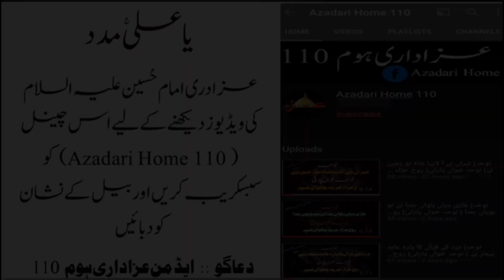Qaseeda || Mery Waris Nay Karbala Walyy || Qaseeda Khuwan Pyara Brothers || 19 Shaban 2023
Announcement:
All videos published by this channel may not be reproduced, published, broadcast or redistributed in whole or in part without prior written permission from Azadari Home 110 Please be aware that All profiles and channels found to have done this will be reported for copyright infringement. So refrain from re-uploading our content.

Iltemas e Dua:
Admin Azadari Home 110
(Syed Faizan Shah)